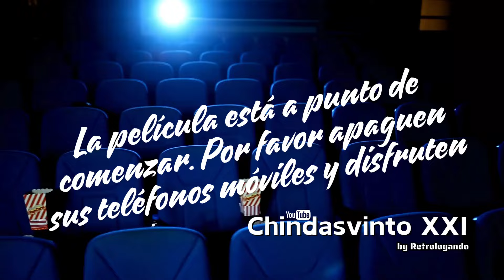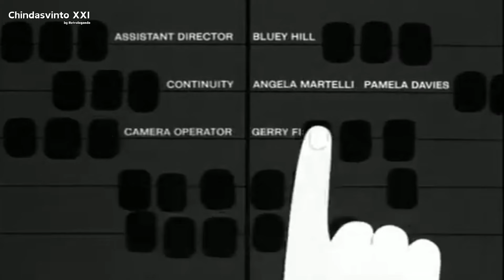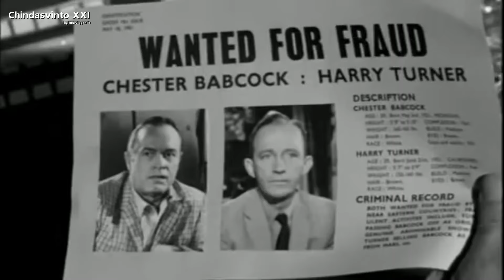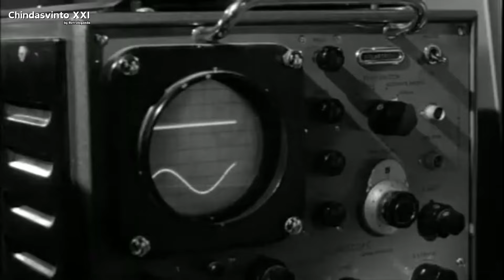DOS FRESCOS EN ÓRBITA (1962) ✔️ Bob Hope, Joan Collins, Bing Crosby, Dean Martín, David Niven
Dos frescos en órbita es una secuela de la road movie cómica Camino a Bali, protagonizada por Bob Hope y Bing Crosby, que retoman los personajes de Chester Babcock y Harry Turner. Como su predecesora, la película cuenta con numerosos cameos de estrellas famosas entre los que destacan: Frank Sinatra, Dean Martin, Peter Sellers o David Niven. También Dorothy Lamour que hace de sí misma en su cameo.

OTRAS PELÍCULAS QUE PUEDES VER EN EL CANAL